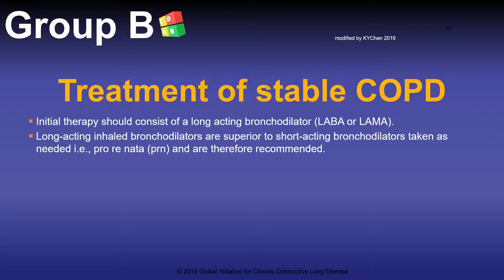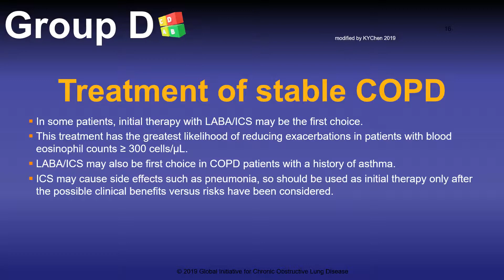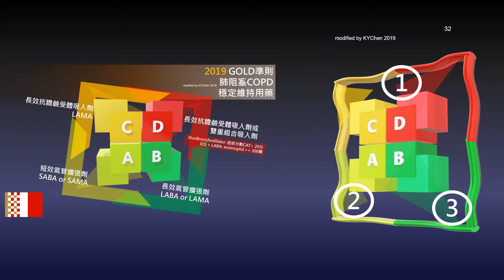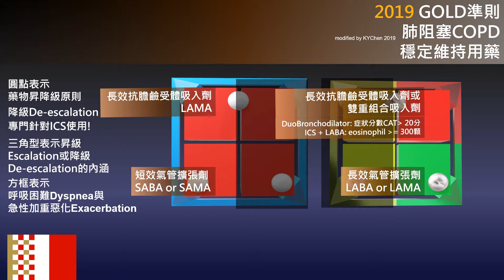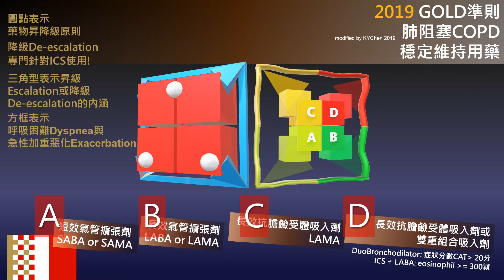GOLD guideline for COPD management 2019 short version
I tried to modified the fonts and the layout of the original GOLD guideline PPT file and added transformation icons and logos for my personal interpretation of this very common used COPD guideline. This is the short version and many PPT slides in the original section of maintenance stable COPD are deleted, however, a 3D model is created to demonstration those 4 categories of COPD, dyspnea and exacerbation and 3 principles to adjust our pharmacy management.